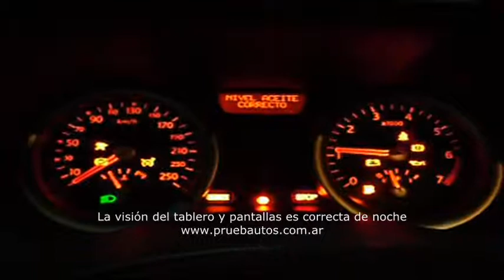PruebautoS Contacto Renault Megane In Black